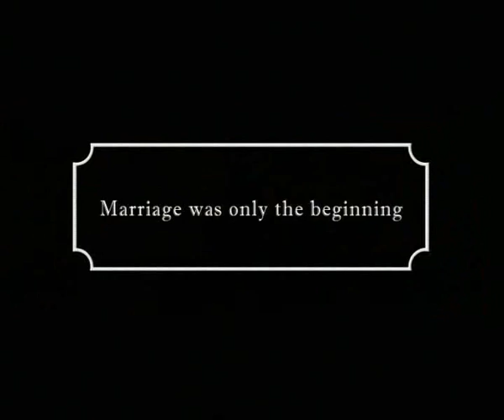Just Married - Ram Milaye Jodi